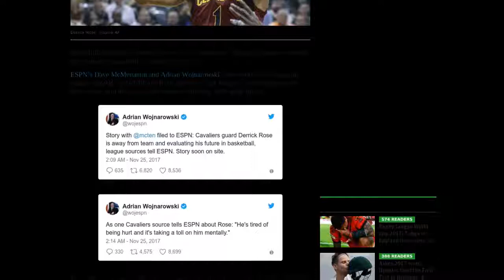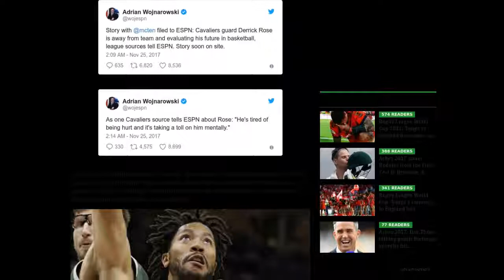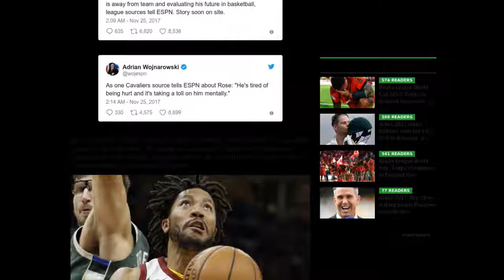[Newsa] Derrick Rose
FORMER NBA MVP Derrick Rose is “away” from the Cleveland Cavaliers and may be finished in basketball, according to reports.

ESPN’s Dave McMenamin and Adrian Wojnarowski have reported that the point guard, formerly of the Chicago Bulls and New York Knicks, has put a hold on his first season with the Cavs in the wake of suffering a left ankle injury:

Rose, 29, was granted personal leave by the Cavaliers having already been classified as inactive with the injury. His career has been heavily blighted by injuries since tearing his ACL in Chicago’s opening game of the playoffs in 2012, playing just 237 from a possible 412 regular-season games.

Rose signed with the Cavs on a veteran’s minimum contract this season, as the team sought to fill the point guard void left by Boston-bound superstar Kyrie Irving.

The enigmatic talent is averaging 14.3 points on 47 per cent shooting, 2.6 rebounds and 1.7 assists this season - but it remains to be seen if he will ever add to those numbers.

Adding further intrigue to the case is the fact that Rose currently has a long running shoe contract with Adidas which has seven years remaining on a 13-year deal, that was signed initially for $242 million per ESPN’s Nick DePaula.

If Rose ultimately decides to walk away from the game he’ll go down as one of the biggest ‘what if’ players in NBA history after injuries derailed his career post MVP.